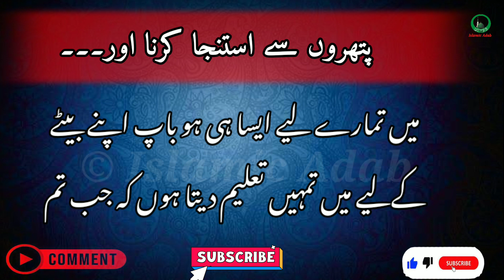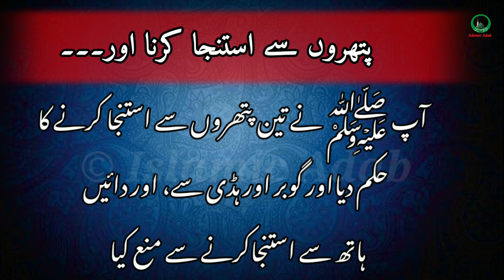Pathrou ke Sath Istanja karna / Qaza e Hajat ka Tarika / Islamic Adab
Today's video is Special Wazifa For Video for Pathrou ke Sath Istanja karna / Qaza e Hajat ka Tarika / Islamic Adab

Islamic Adab ka maqsad ap logo ki mushkilat ko saamnay rakhtay huye aapki Quran o sunnat roshni mein k zariye sy rehnumai karna hai aur apko aisay wazifay or Amel btana hai jis say apki pareshanio ko Allah k fazal sy door kiya jaye